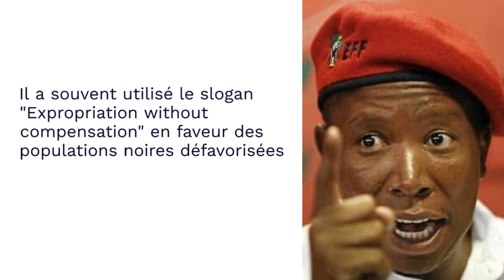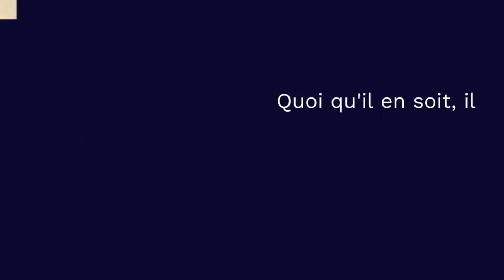Julius MALEMA : Le flamboyant révolutionnaire sud-africain.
Bienvenue dans cette présentation consacrée à Julius Maléma, une figure politique sud-africaine charismatique. Né le 3 mars 1981, à Séshégo, dans la province du Lime popo en Afrique du Sud, Julius Maléma est devenu l'un des leaders politiques les plus influents et polarisants du pays.

Dès son plus jeune âge, Maléma a montré des qualités de leadership et une passion pour la justice sociale. Il s'est engagé activement dans la politique étudiante et a occupé plusieurs postes au sein du Congrès des étudiants sud-africains (SASCO), l'organisation étudiante affiliée au Congrès national africain (ANC), le parti au pouvoir en Afrique du Sud.

En 2008, à l'âge de 27 ans, Julius Maléma est devenu président de la Ligue de la jeunesse de l'ANC (ANCYL), la branche jeunesse du parti. C'est à ce moment-là que sa notoriété a commencé à croître, notamment en raison de son éloquence et de sa rhétorique audacieuse. Il s'est fait connaître pour ses discours énergiques, son style provocateur et sa capacité à mobiliser les jeunes en faveur de la transformation sociale.

Maléma a souvent adopté une position radicale, critiquant ouvertement les inégalités économiques persistantes en Afrique du Sud et appelant à des mesures plus drastiques pour résoudre les problèmes sociaux et économiques du pays. Il a souvent utilisé le slogan "expropriation sans compensation" pour défendre la redistribution des terres et des richesses en faveur des populations noires défavorisées.

Cependant, ses déclarations et sa rhétorique incendiaire ont également suscité des critiques et des controverses. Maléma a été accusé de propagande raciale, de division et d'incitation à la violence. Ses positions politiques radicales et ses critiques sévères envers le gouvernement de l'ANC lui ont également valu des sentiments d'hostilité au sein de son propre parti.

En 2012, Julius Maléma quitte l’ANC pour fonder son propre parti politique, l’EFF, Combattants pour la liberté économique, avec pour objectif de lutter contre les inégalités économiques et de défendre les intérêts des défavorisés.

Sous la direction de Maléma, l'EFF est devenu un acteur politique majeur en Afrique du Sud, obtenant un soutien significatif lors des élections nationales et locales. Le parti a adopté des positions populistes et radicales, prônant la nationalisation des industries clés, une plus grande redistribution des richesses et des réformes structurelles pour remédier aux inégalités économiques.

Julius Maléma continue de faire la une des journaux en raison de ses actions politiques, de sa rhétorique incisive et de ses discours enflammés. Il suscite à la fois l'admiration de ses partisans pour son engagement en faveur des droits des pauvres et des marginalisés, et la critique de ses détracteurs qui l'accusent de démagogie et de divisions ethniques.

Quelle que soit l'opinion que l'on puisse avoir sur lui, Julius Maléma a indéniablement joué un rôle majeur dans le paysage politique sud-africain en donnant une voix aux voix marginalisées et en attirant l'attention sur les inégalités persistantes. Son influence continue de façonner le débat politique en Afrique du Sud et son impact sur la société sud-africaine ne peut être ignoré.